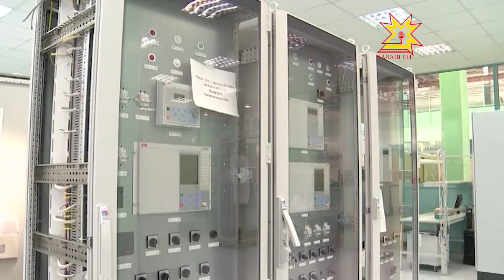В ресурсном центре ОАО «ЧЭАЗ» прошло расширенное заседание Коллегии Минобразования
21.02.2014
Дисбаланс на рынке труда, особенности профессиональной ориентации, требования к образовательным учреждениям, готовящим специалистов для промышленности республики — эти и многие другие вопросы обсудили сегодня на расширенном заседании Коллегии Минобразования, которое прошло в ресурсном центре ОАО «ЧЭАЗ».